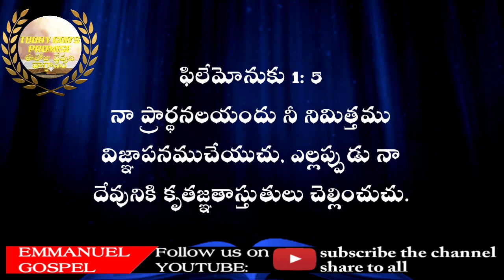ఈరోజు దేవుని వాగ్దానం ఫిబ్రవరి 23-2-2022